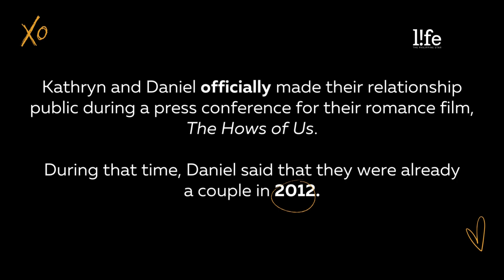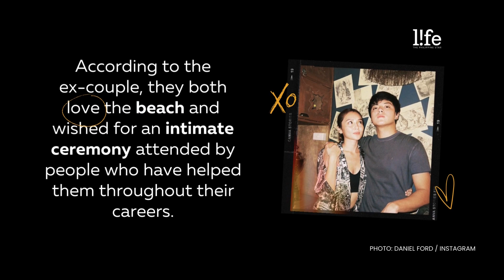Relationship Timeline: 11 Years with KathNiel | Kathryn Bernardo, Daniel Padilla | PhilSTAR L!fe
From 'Growing Up' to 'Breaking Up', watch how the relationship of Kathryn Bernardo and Daniel Padilla, known as KathNiel, blossomed and withered throughout the years.